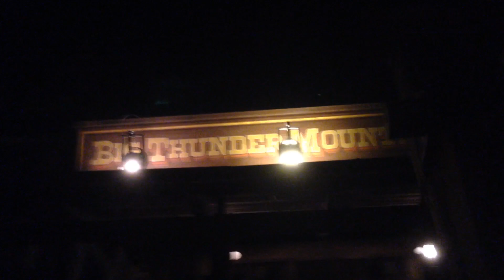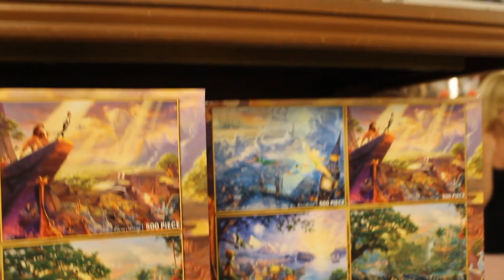Walt Disney World May 2015 Day 1 Part 3 Magic Kingdom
This is the third and last video from day one. We ride Under The Sea with The Little Mermaid, watch the Main Street Electrical Parade, ride Pirates of the Caribbean 2 times, review the Dole Whip, ride The Magic Carpets of Aladdin, Big Thunder Mountain Railroad and Haunted Mansion.